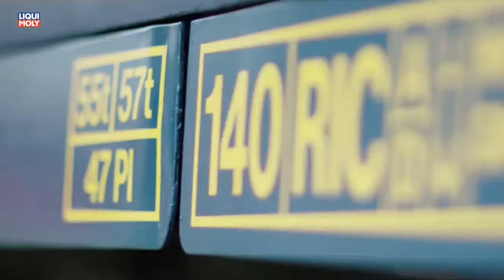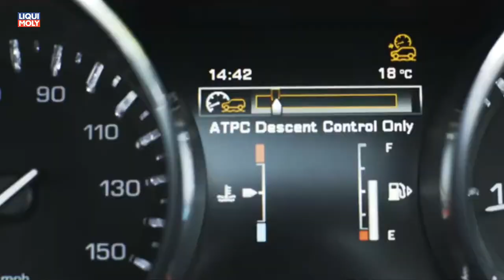Onlinemotor Land Rover Discovery Sport löst alle Probleme der Deutschen Bahn